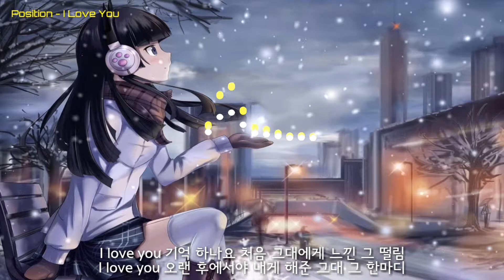포지션 - I Love You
가사